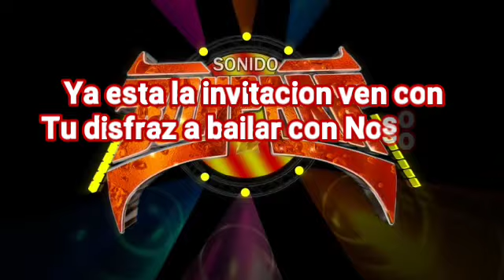Jinetes en el Cielo Exito de Sonido Lucky Star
Uno de los Exitos del Sr. De las Mil Voces
Ven a disfrutar con Nosotros de este Haloween Sonido Bompara Invita
EVENTO TOTALMENTE GRATISSS.

Ven con tu Disfras a Bailar con nosotros
BOMPARA😎👍🎶